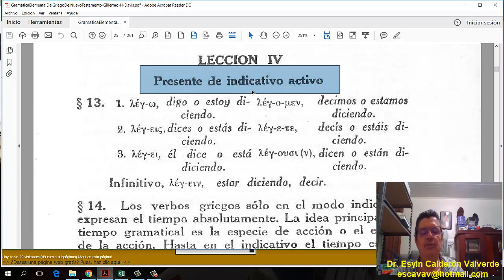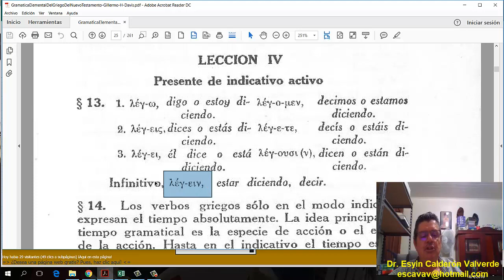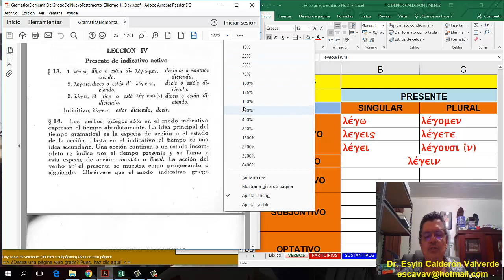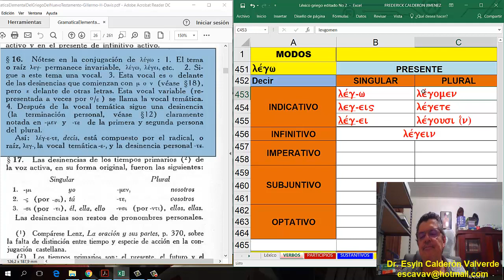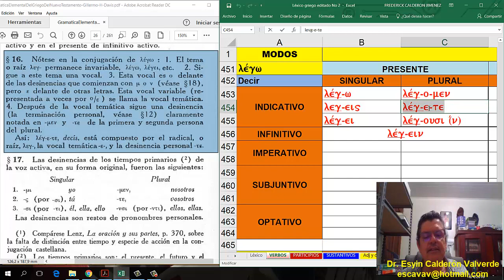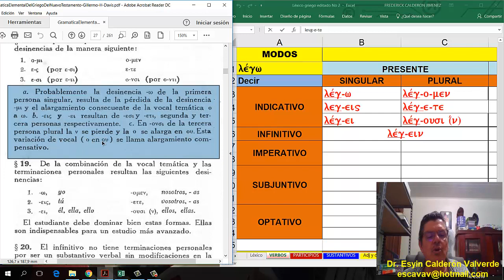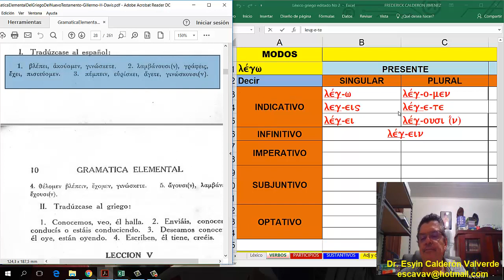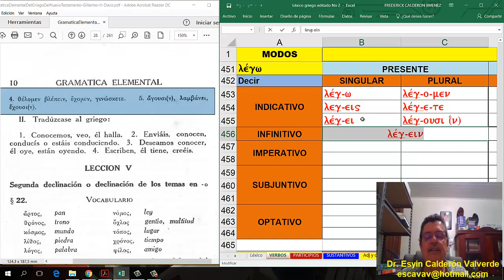Lección 04 PRESENTE INDICATIVO ACTIVO del griego koiné